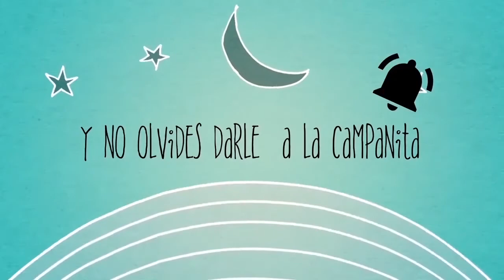Técnica del Péndulo - Tu cuerpo responde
La técnica del péndulo ha sido usada por muchas personas, incluidos médicos, en 1922 el doctor Albert Abrams la usó, y la siguen usando terapeutas, chamanes, personas que viven del prana y así un sin fin de personas. La técnica es sumamente sencilla y nos permite obtener respuestas con nuestro cuerpo.

Te invito a realizar este ejercicio para detectar bloqueos y programas.

Este canal esta hecho con mucho amor para ti y tu familia.

En Alana Bienestar encontrarás vídeos de autoayuda, meditaciones, hipnosis, afirmaciones positivas, numerología,relajación, tarot, astrología, energía, espiritualidad, terapias alternativas para tus mascotas  y misterio.

⭐Nuevo vídeo cada miércoles.